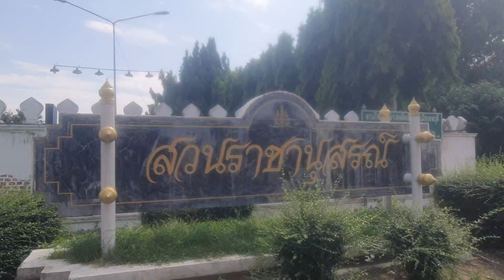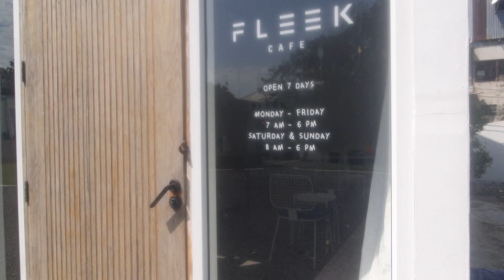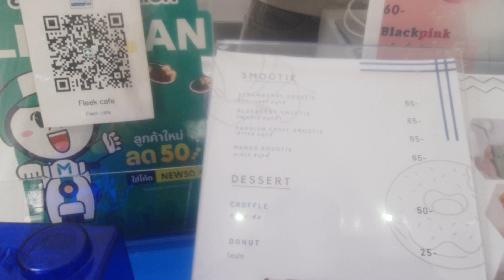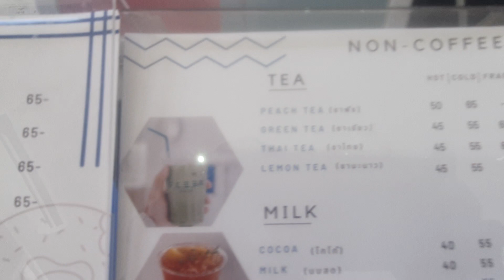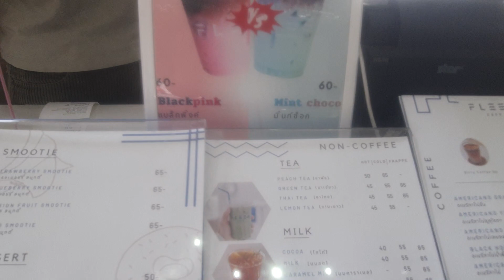ลงรถไฟลพบุรีมีร้านคาเฟ่ลับๆ น่ารักๆ รอชาวโลกให้ไปลิ้มลอง Fleek Cafe บอกต่อสิ่งดีๆ ให้โลกรู้